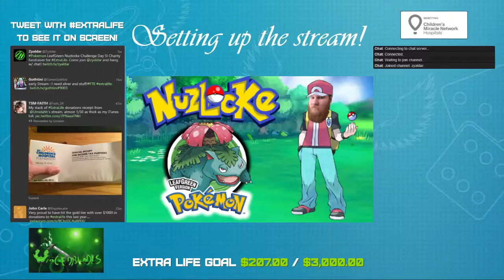Pokemon LeafGreen Nuzlocke Challenge Day 5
This is my first challenge of 2016! I have never done a Nuzlocke Challenge before.

What is Nuzloke?

The Nuzlocke Challenge is a set of rules intended to create a higher level of difficulty while playing the Pokémon games. Many challengers feel that the rules also serve the purpose of encouraging the use of Pokémon the player would not normally choose, and promoting closer bonds with the player's Pokémon. The rules are not an in-game function, but are self-imposed on the part of the player, and thus subject to variation.

1. You can only capture the first Pokémon you encounter in each new area you explore.
2. If one of your Pokémon faints, you must release it. It is dead.
3. You must nickname everything.
4. Starter Pokémon is based on the player's Trainer ID number. If the last number is 1-3 the player starts with a Grass type, 4-6 is Fire type, 7-9 is Water type, 0 is the player's choice.
5. Species/Dupes Clause: Adjusting the first encounter rule to prevent the player from having to catch multiple of the same Pokémon, for the sake of variety. Generally this means that the trainer can keep fighting Pokémon in the area until one is encountered that has not been caught yet, which then immediately counts as the first encounter.
6. Prohibition against voluntarily resetting and reloading the game when things go wrong. Being able to do so would render all of the other rules pointless.

Like I mentioned before, I have accepted this challenge thanks to all of the support that I have received for Extra Life. Feel free to hang out with me in chat because you guys get to name all Pokémon! Also I would love to see fan art throughout my run! I will share any and all art while we journey through this challenge together!

And remember, I am doing this ForTheKids! If you want to support my cause please consider checking out my Support page where you can donate for me to take on more challenges! Let's save lives together!